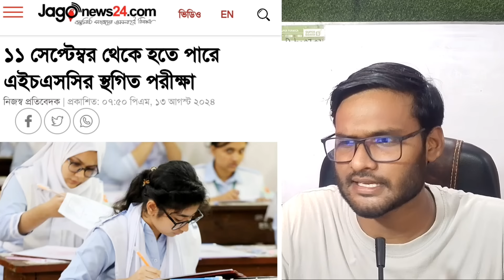HSC 2024 পরীক্ষা কবে জানালো শিক্ষাবোর্ড | hsc exam 2024 update news